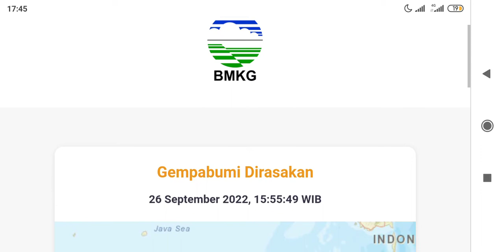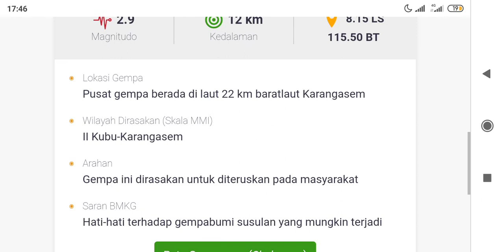Gempabumi hari ini di Karangasem Bali 26 september 2022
Gempabumi Dirasakan
26 September 2022, 15:55:49 WIB

Lokasi Gempa
Pusat gempa berada di laut 22 km baratlaut Karangasem

Wilayah Dirasakan (Skala MMI)
II Kubu-Karangasem

Arahan
Gempa ini dirasakan untuk diteruskan pada masyarakat

Saran BMKG
Hati-hati terhadap gempabumi susulan yang mungkin terjadi